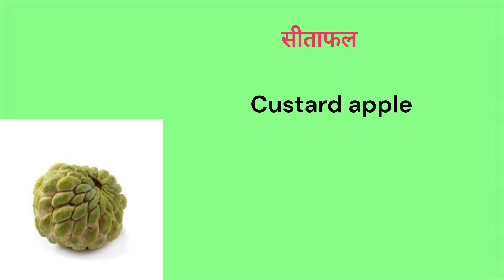सीताफल को इंग्लिश में क्या कहते हैं ? Custard apple